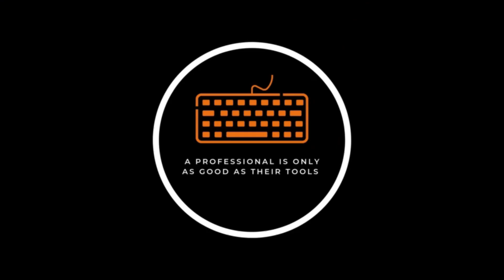What developers get wrong about software architecture - Martin Fowler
In this video, Martin Fowler the author of the book Refactoring speaks on how most developers have the wrong perspective/ metaphor when they think about software architecture. He talks about how software architecture compares with building architecture and how it may compare with city planning. Thoughts?